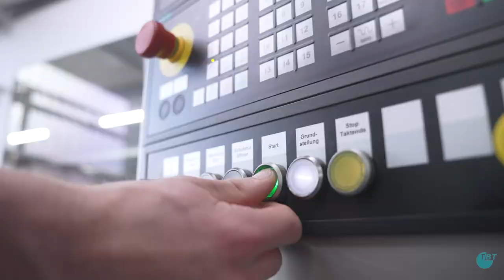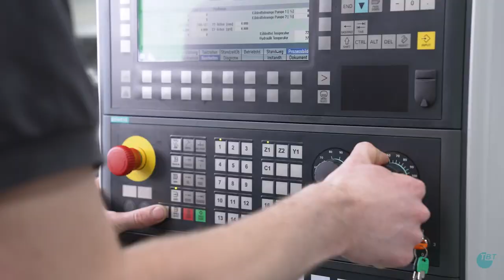TBT 8 spindle machine simultaneously gun drilling from two sides.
Run-out compensation of eccentric bores
Eccentric bores in round steel bars have a run out usually in the direction of the smallest wall thickness. Is there a second bore its run out is influenced by the first bore.
If now the request combines the compensation of run out and short cycle times for a serial production, TBT has the solution.
Four work pieces are drilled simultaneously from two sides with a total of 8 spindles. Via the fixture the run out is compensated at the same time in X and Y with a skewed work piece positioning. A masterpiece of our TBT engineers.

Verlaufskompensation von exzentrischen Bohrungen
Exzentrische Bohrungen in Rundstählen verlaufen in der Regel in Richtung der geringsten Wandstärke. Wird eine zweite Bohrung gesetzt, ist deren Verlauf durch die vorhergehende Bohrung beeinflusst. Wenn jetzt die Forderung einer Verlaufskompensation für eine Serienfertigung mit kurzen Taktzeiten aufgestellt wird, hat TBT die Lösung.
Gebohrt werden simultan vier Werkstücke von zwei Seiten mit insgesamt acht Spindeln. Über die Werkstückvorrichtung wird gleichzeitig der Verlauf über in X und Y schräg gestellte Werkstücke kompensiert. Eine Meisterleistung unserer TBT Ingenieure.